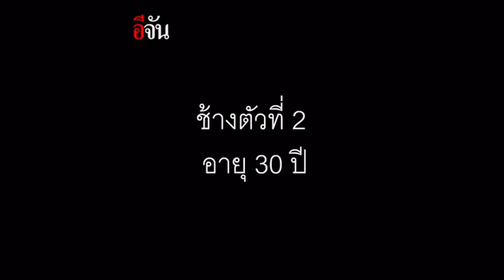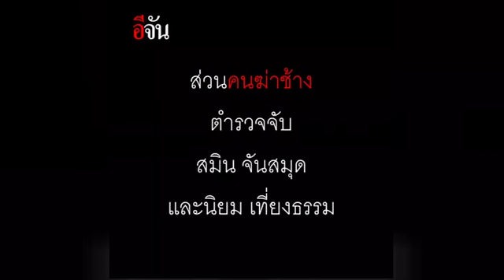คนแบบไหน...ฆ่าช้าง? l Ejan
คนแบบไหน...ฆ่าช้าง?